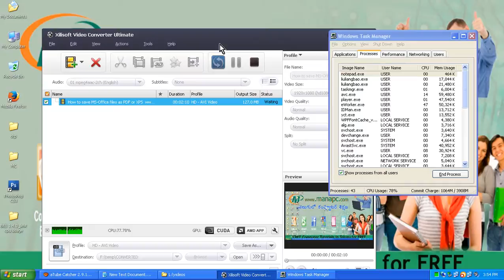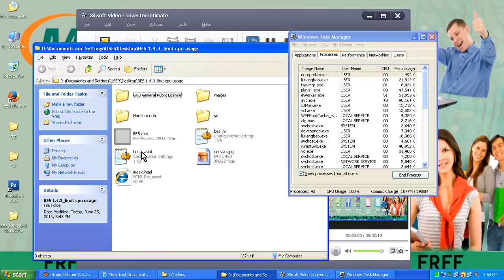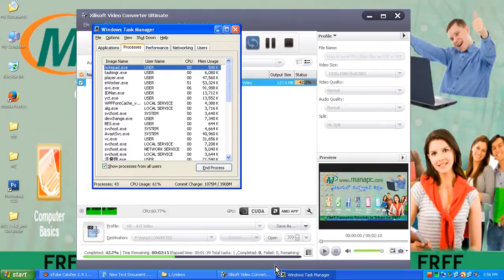100% CPU Usage and High CPU Usage Problems Solved - ManaPC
BES (Battle Encoder Shirase): This software is used to control the 'CPU usage' of active software. It is a free software.

Why to use this BES software:
To control the 'CPU usage,'which application would use CPU 100% or below, you can down to 50% (or any percentage you'd like).
With this, you can use other programs comfortably when you are
doing something work with multiple applications or heavy application.
By limiting the CPU usage load, you can also cool down your CPU
temperature immediately when it happens to get too hot.